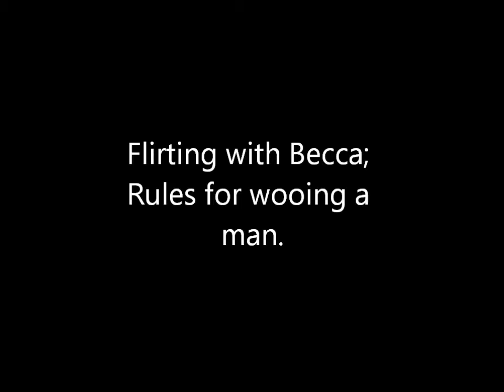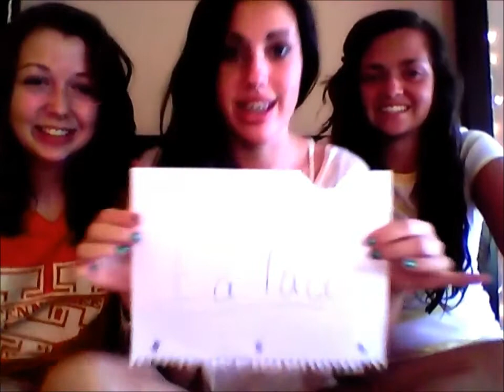EaTaco pilate.wmv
Pilate video for EaTaco. Just abnormal girls with too much free time. Leave feedback, please:)   Song by Demi Lovato ft. Dev, Who's That Boy